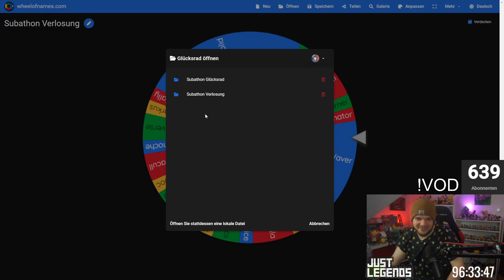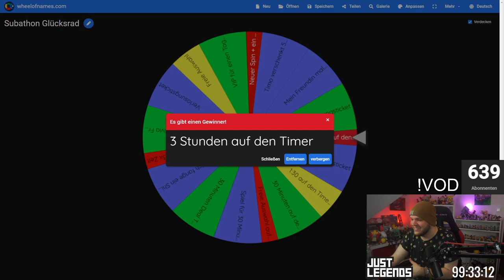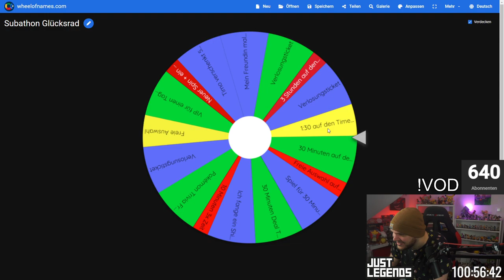Wir SHINY-HUNTEN mit DIGDA!!!